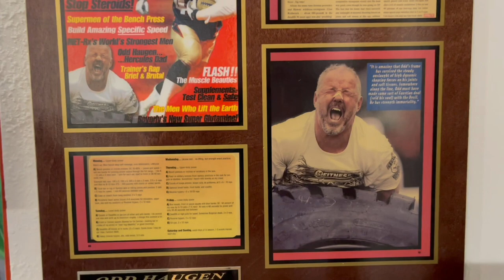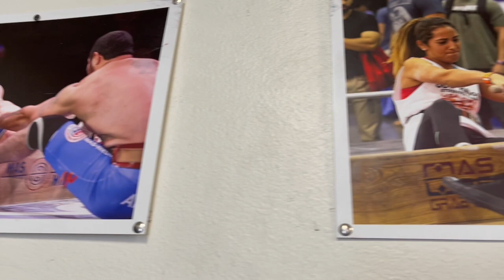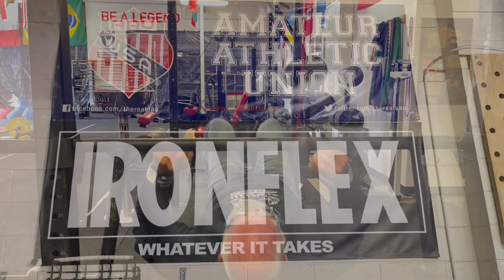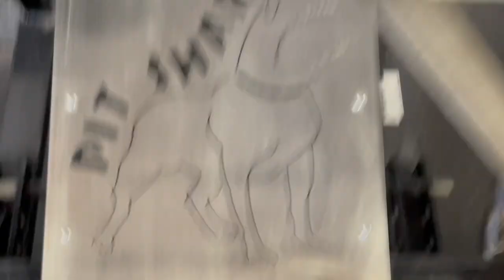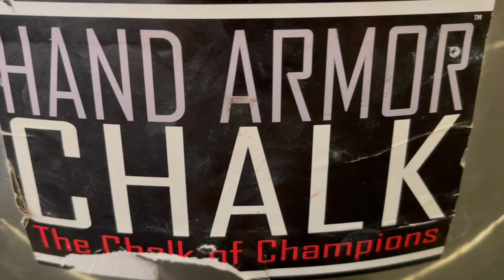Odd E. Haugen, USA. One day with the Legend.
Thank you, Mr Odd Haugen, for the opportunity for all of us to be by your side.